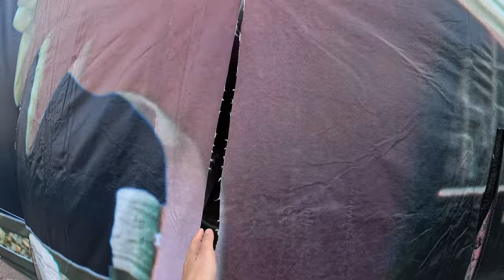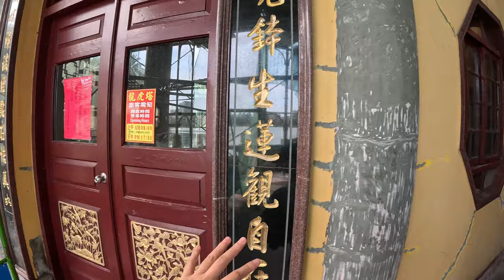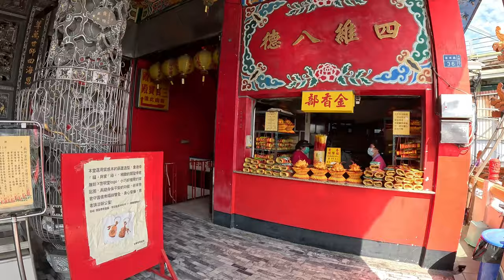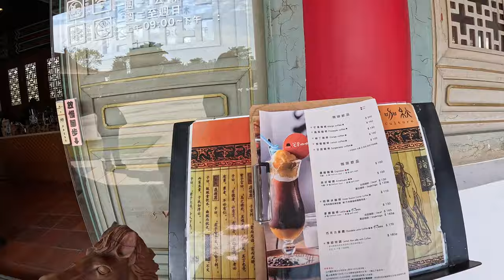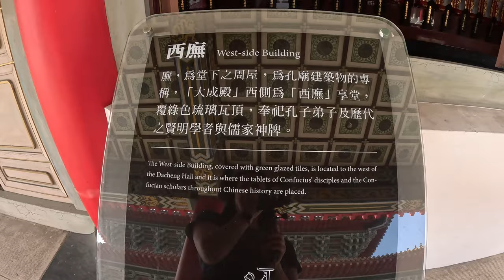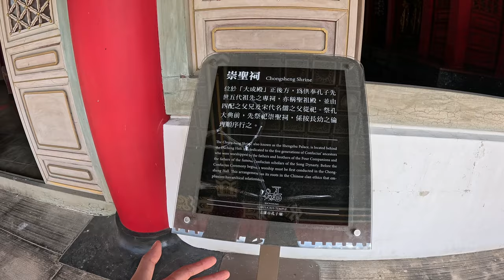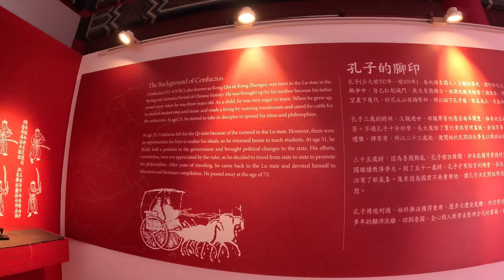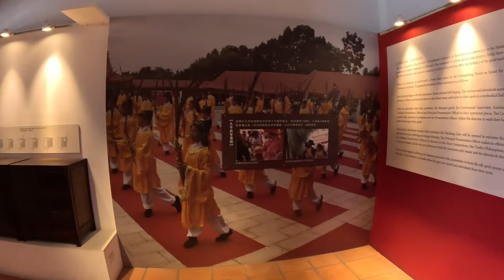MOST FAMOUS Taiwan Dragon & Tiger Pagoda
In this video, we take a walking tour around one of the most interesting temple pagodas in Taiwan - Tiger & Dragon Pagoda, Confuscious Museums and local temples in Kaohsiung Taiwan.

I'd love to know your opinion about what you think of the place as I thought it was amazing!

Timecodes

0:00 – Intro
0:30 – Tiger & Dragon Pagoda
4:43 – Chiji Temple
6:45 – Spring and Autumn Pavilions
10:20 – Wuliting Pagoda
11:48 – Chi Ming Tang temple
16:44 – Kaohsiung City Temple of Confucius
23:35 – Zuoying Yuandi Temple
Tiger & Dragon Pagoda Address:
No. 9號, Liantan Rd, Zuoying District, Kaohsiung City, 813

Opening Hours:
8:00AM to 6:00PM

Video Link:

 • Luke Bergs & LiQWYD - Good Vibes (Vlo...